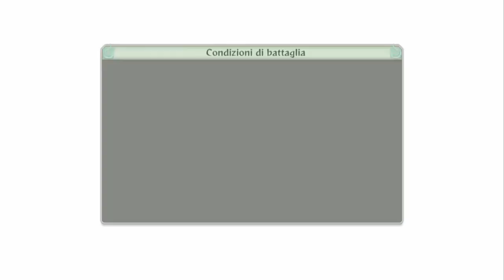Naruto Ultimate Ninja Storm 4 Road To Boruto | Walkthrough #6 |Padre e Figlio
Dopo la sconfitta di momoshiki.Naruto sfida il figlio boruto per vedere quanto sia diventato forte.Che lo scontro padre figlio abbia inizio